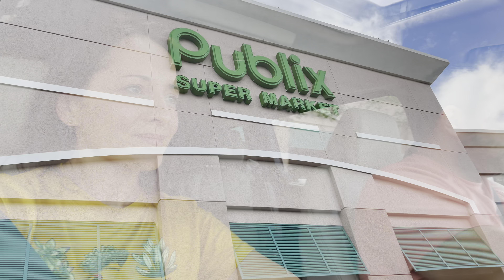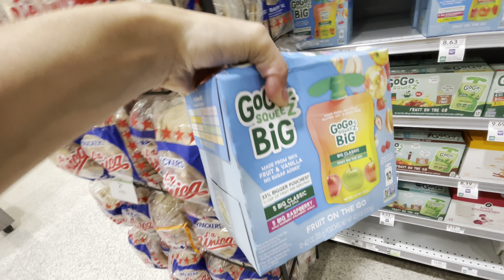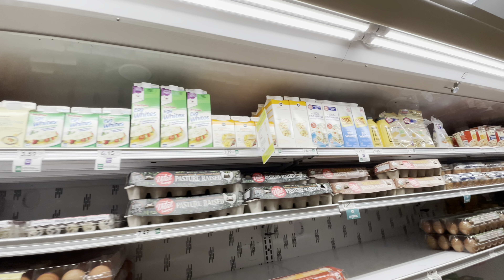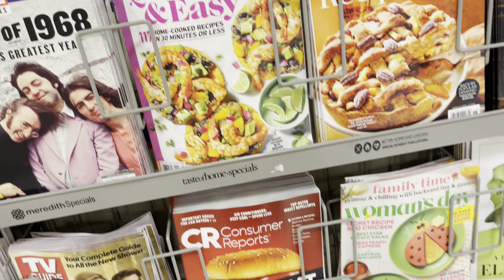#373 США-ВЛОГ-Дети растут-Закупка в супермаркете PUBLIX - Болталка в машине - Семейный влог - USADAY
США-ВЛОГ-Дети растут-Закупка в супермаркете PUBLIX - Болталка в машине - Семейный влог - USADAY

❤️ВСЕМ ПРИВЕТ!!!